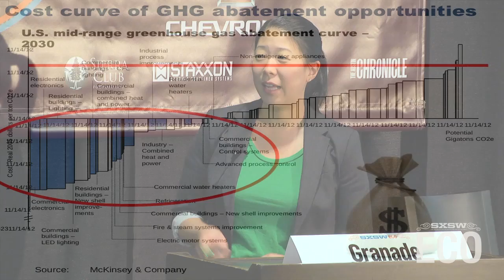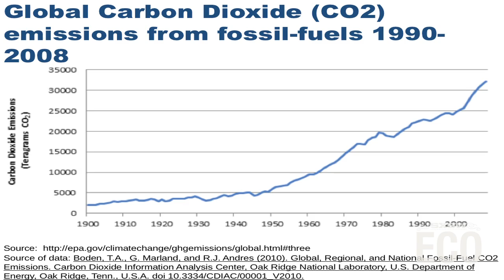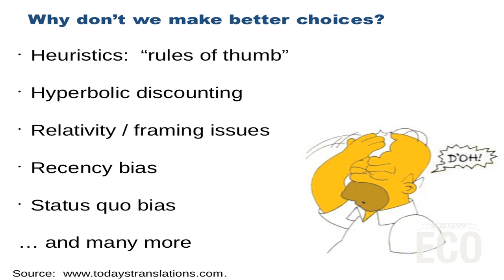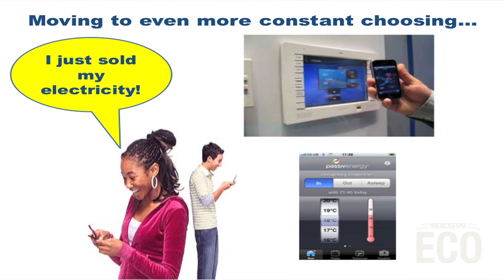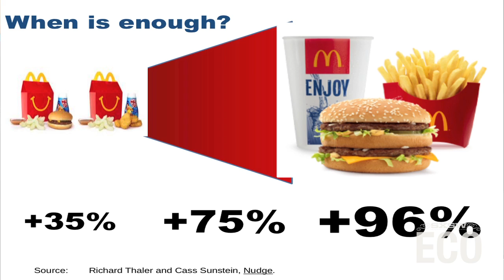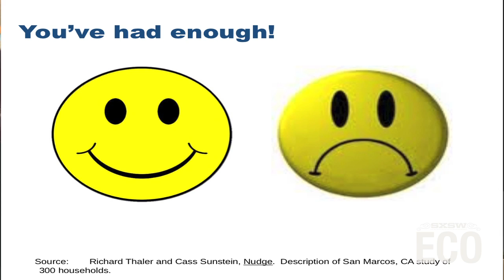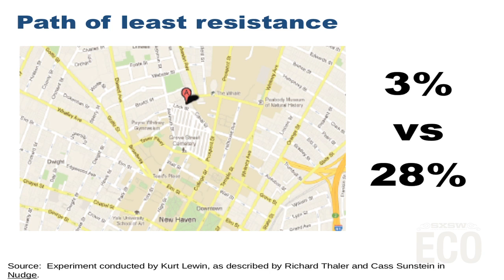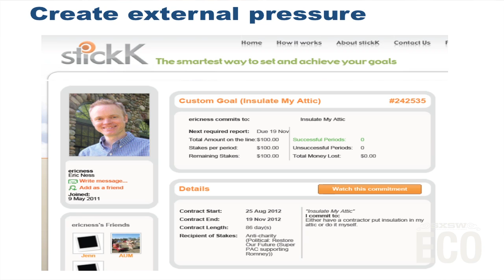SXSW Eco 2012: Hannah Granade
Part of SXSW Eco's "Straight to the Point" speaker series, Advantix Systems president Hannah Granade speaks on the rational irrationality of energy efficiency: the mental biases and behavioral limitations that prevent rational decision-making about energy efficiency.